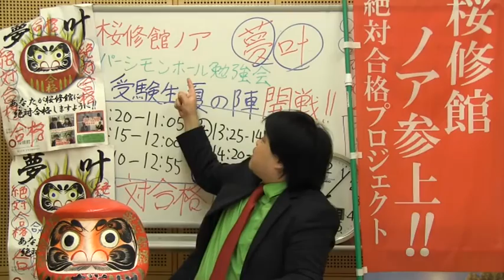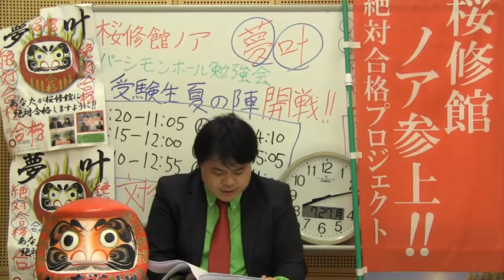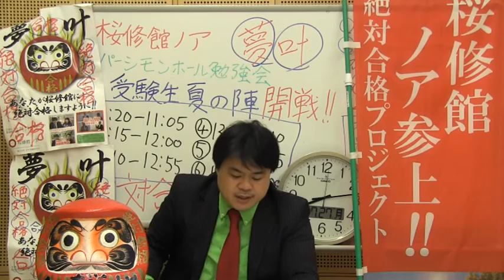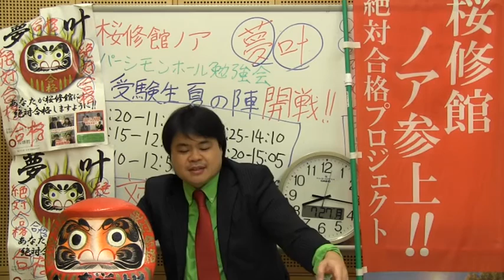パーシモンホール勉強会終了報告 7月27日(月)